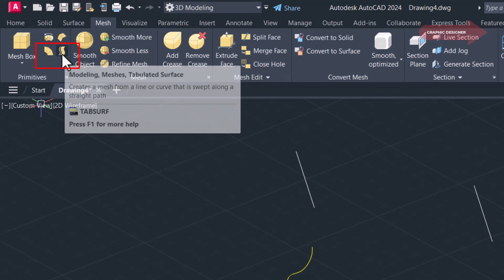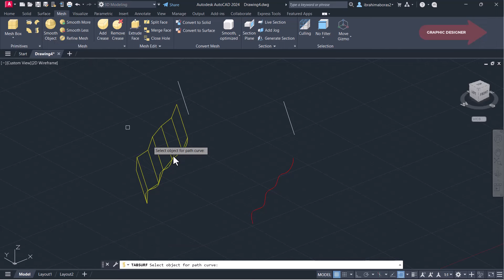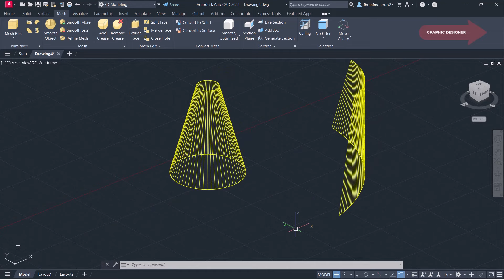للمبتدئين اوامر التعديل على الرسومات ثلاثية الأبعاد فى الأتوكاد MESH RULED & TAB SURFACE IN AUTOCAD